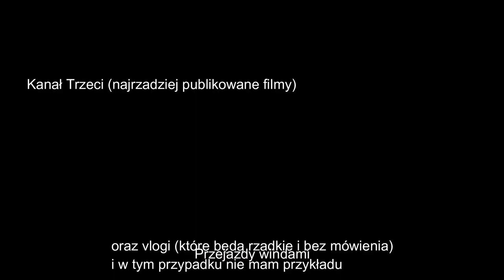Krótki Trailer Kanału (2020)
Użyto utworu z gry: Team Fortress 2 - Rocket Jump Waltz